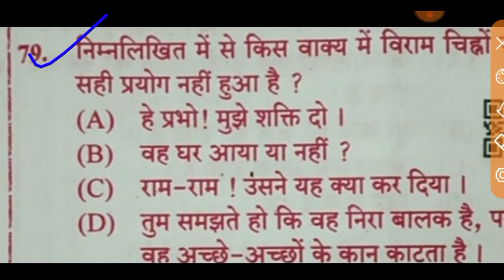UPSSSC Forest Guard Cut Off 2022 ll Forest Guard GEN ,OBC ,SC ST, EWS Cut off इतनी ही जाएगी ll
upsssc, upsssc latest news today, upsssc forest guard cut off 2022, upsssc forest guard cut off, upsssc forest guard, skynet classes